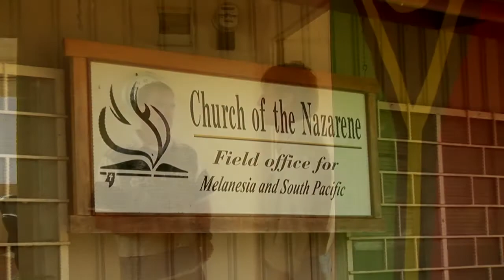Field Church Development